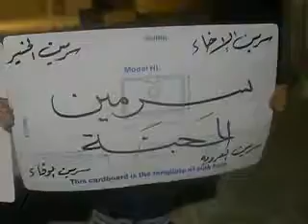إدلب - سرمين || مسائية جمعة المجلس الوطني 7-10-2011 جـ3